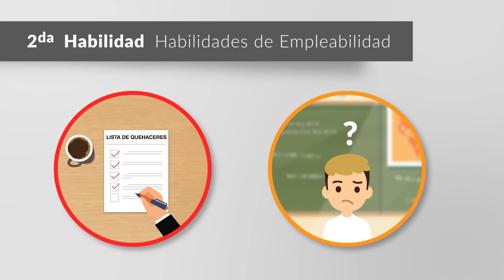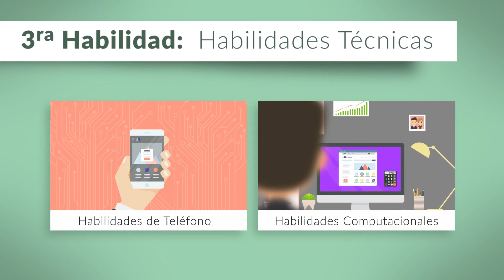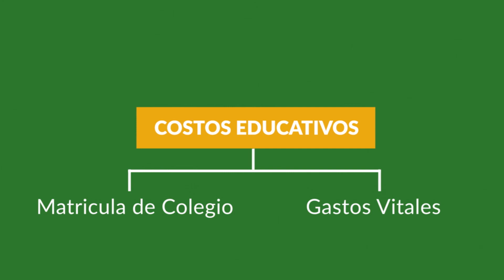SUSD - ¿Estás listo para tu futuro?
Follow Stockton Unified School District on social media!